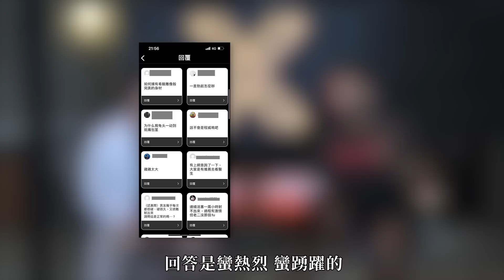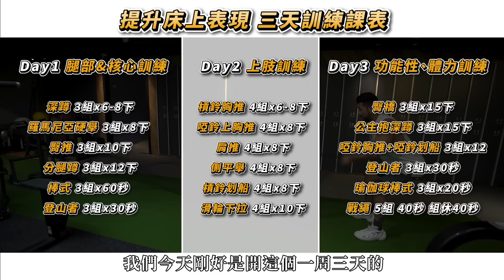讓泌尿科醫師帶你成為捉 i 大師！太快身寸如何降低敏感度？怎麼訓練在床上才能展現雄風？Ft.程威銘醫師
我們常說若是想增進性功能、床上的表現，那進健身房訓練絕對是不可或缺的。
但究竟該怎麼安排訓練才有幫助？
今天我們邀請到泌尿科醫師程威銘，除了把訓練
也解答在性事這件事情上，大家的迷思，寫些！

程醫師的全新線上課程《男性持久力全解方》募資中！